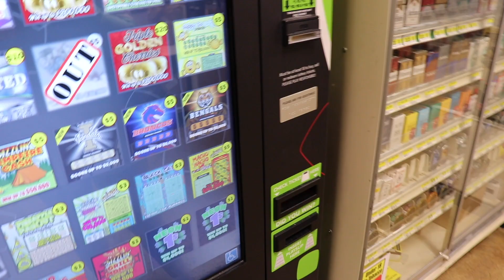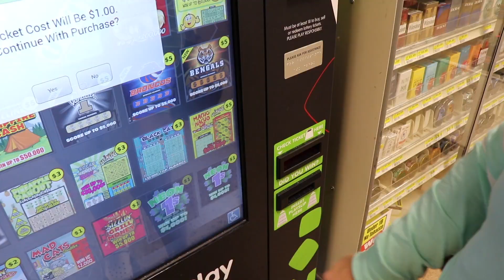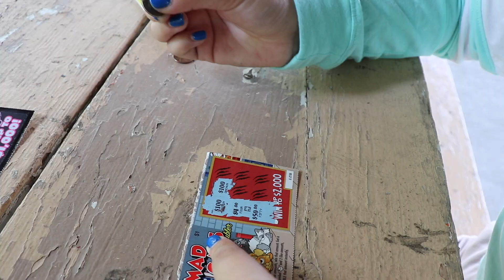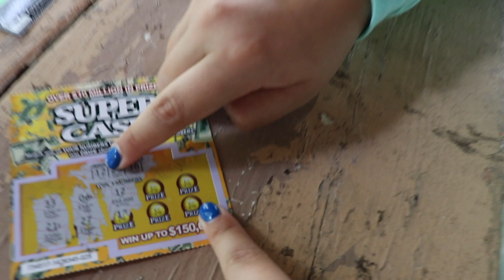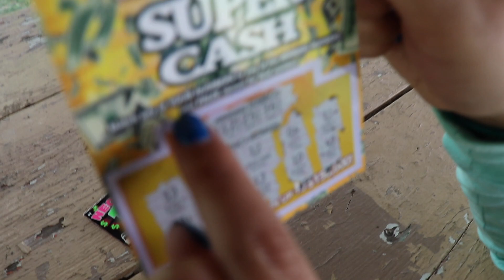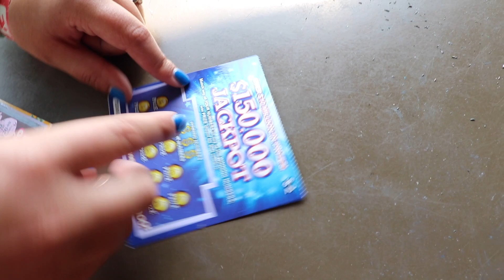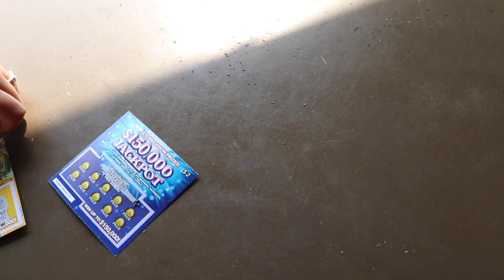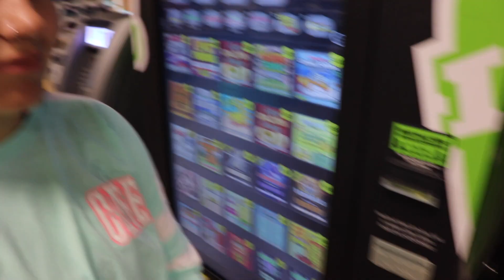LOTTERY PRANK ON GIRLFRIEND!!! WE WON $50,000 *MUST WATCH*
Ci's insta: cierrakinz_

Seth's insta: s__e__t__h__

link to fake lottery tickets